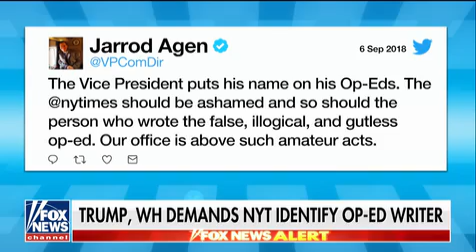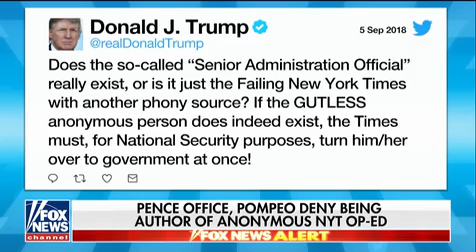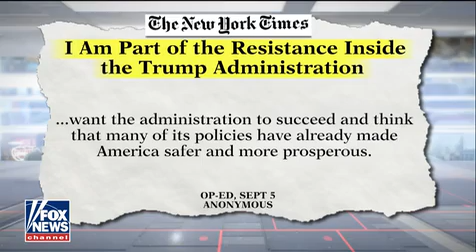Trump, White House demand NYT identify op ed writer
Judge to couple  Give raised funds to veteran

In a statement, the company said it would back the money raised:
"...Our platform is backed by the GoFundMe Guarantee, which means that in the rare case that GoFundMe, law enforcement or a user finds campaigns are misused, donors and beneficiaries are protected."
Bobbitt has now received $20,000 as part of the guarantee, which will be used to get him an apartment and food, Fallon says.
The rest of the money will be handed over after GoFundMe conducts an investigation relying on items seized by the Burlington County Prosecutor's Office and what his attorneys turn over to them, Fallon says.
A couple, Kate McClure and Mark D'Amico, started the campaign after McClure ran out of gas and became stranded last October, and Bobbitt helped her out with his last $20.
The page was titled "Paying it Forward," and the response was incredible: 14,347 people donated $402,706 over the course of 10 months.
Since then, the money has been in dispute, and Bobbitt is suing the couple, accusing them of fraud.
The couple has repeatedly denied any wrongdoing, but a court order deadline for them to hand over the cash has passed.
In court on Thursday, the couple agreed to let a forensic accountant open up their books to see where those fundraising dollars were deposited.
Police executed a search warrant of their home Thursday, but the couple have not been charged with anything, Burlington County Prosecutor Scott A. Coffina said in a statement.
The couple say they're wary of giving Bobbitt the rest of the funds until the veteran secured a job and was off of drugs.
Before the court order to hand over the money was issued, D'Amico is quoted by The Philadelphia Inquirer as saying he'd rather burn the money in front of Bobbitt rather than give it to him, because he said giving an addict that money would be like "giving him a loaded gun."
Bobbitt does have a drug addiction problem and plans to participate in a monthlong rehab program, according to his attorney.
As for the couple, they've been ordered to appear in a deposition on Monday, along with Bobbitt. The Superior Court Judge in New Jersey, Paula, T. Dow, said she's no longer comfortable hearing only from the couple's attorney and wants them to answer questions in person.